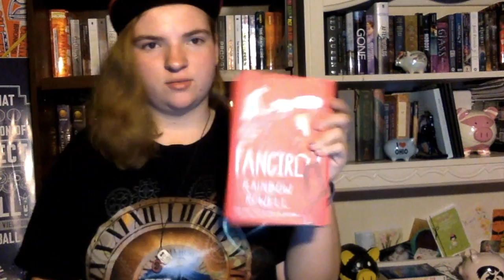Summer Lovin' Book Tag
Whats up guys Its Allison
Today I’m gonna be doing the Summer lovin’ tag
cause I can so yeah

Twitter (Don't really understand it yet but I will at some point 😂)

Anyways Byeeeeeeeee